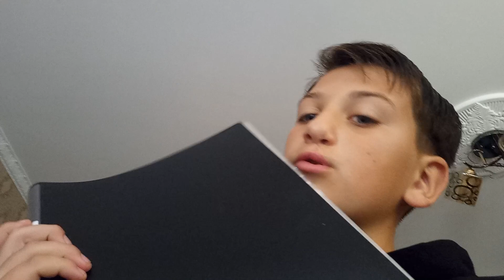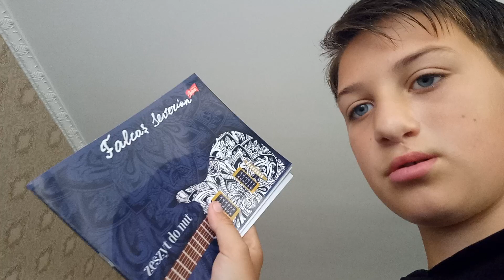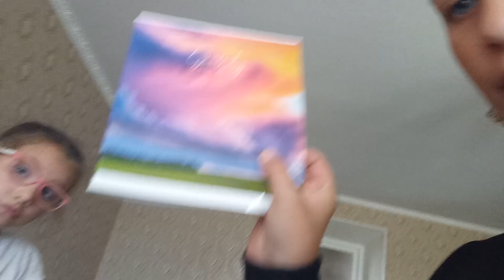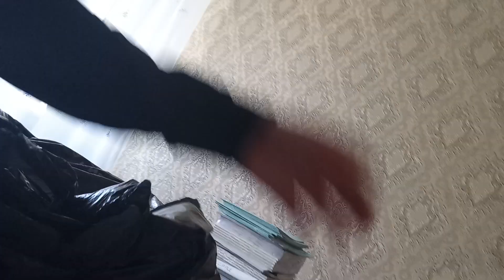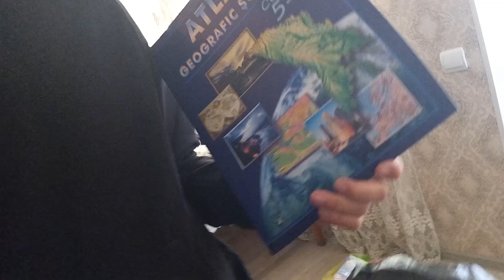Am fost la Bălți și miam cumpărat pentru școală